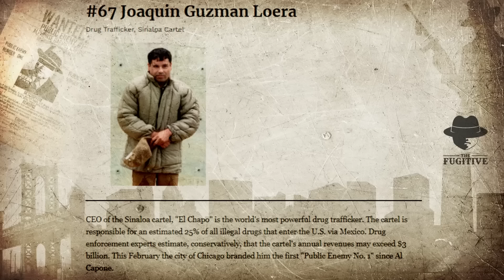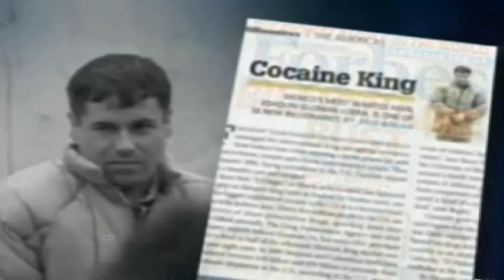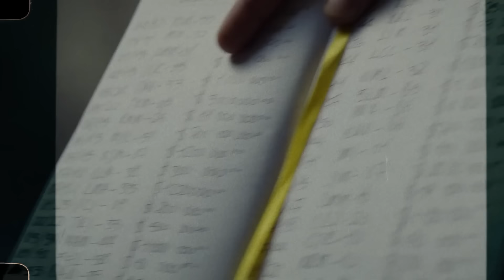Here's What's (Really) Inside El Chapo's Prison Cell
What are the odds that someone can break out of prison? Not much, right? so, what are the chances of breaking out of a maximum-security prison for a second time and staying hidden from the law for over a decade? Now that is almost impossible, isn’t it?
Today, we will tell you a mind-boggling story of an infamous, yet legendary career criminal and a drug lord who almost got away without a scratch. Well, almost.